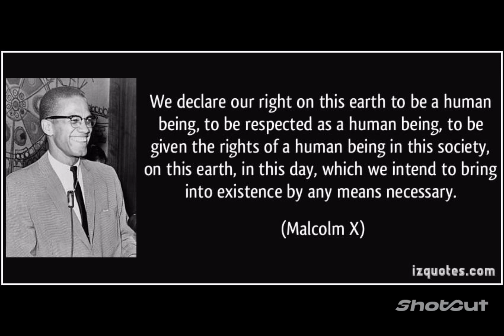take action moments of silence. findering drive donate vote act president Joe Biden 💯💯💯💯💯🇺🇸👍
Gov Kathy hohcul Dr. Jill Biden Dr. Candice Matthews.  findering drive donate to vote act democratic candidates. Tell president Joe Biden 2024 winner